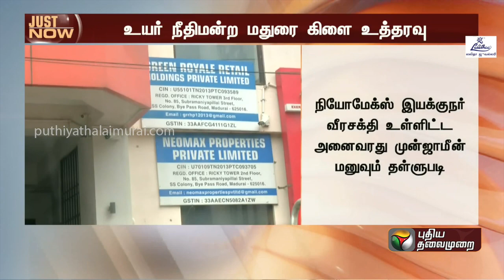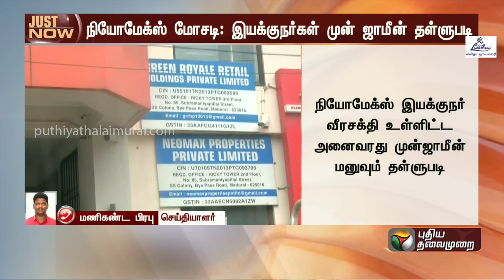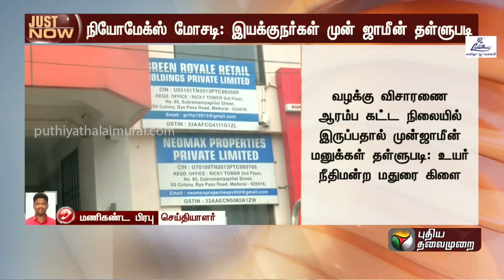BREAKING | நியோமேக்ஸ் இயக்குநர்களின் முன்ஜாமீன் மனுக்கள் தள்ளுபடி | PTT